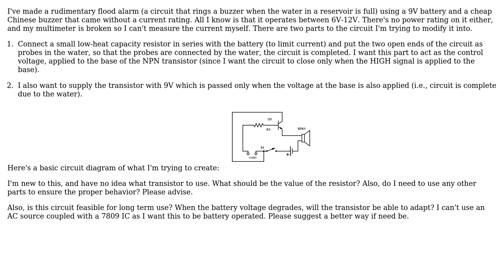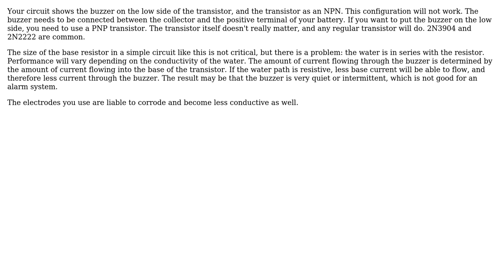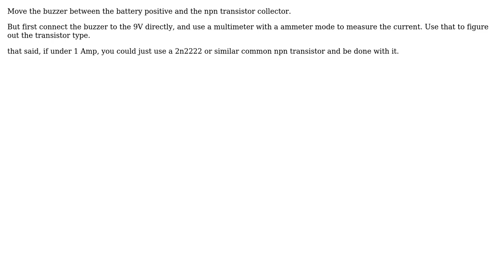Electronics: Which transistor should I use in my circuit? (3 Solutions!!)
Electronics: Which transistor should I use in my circuit?

With thanks & praise to God, and with thanks to the many people who have made this project possible! | Content (except music & images) licensed under CC BY-SA | Music | Images & others | With thanks to user vofa user Spehro Pefhany user Somenath Sinha user Passerby and the Stack Exchange Network Trademarks are property of their respective owners. You are responsible for your own actions.